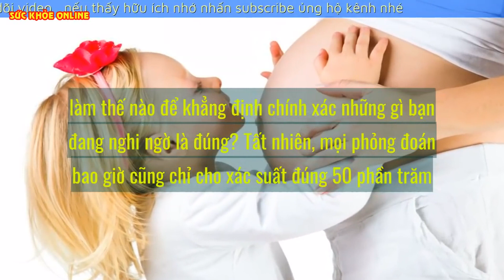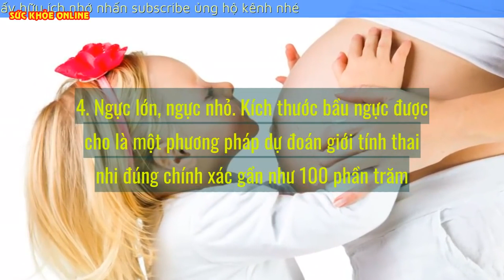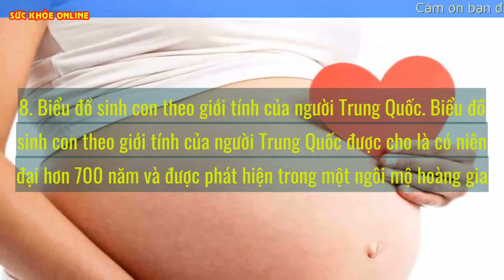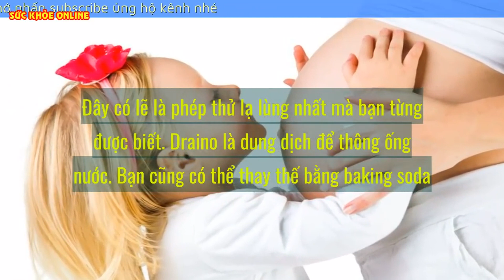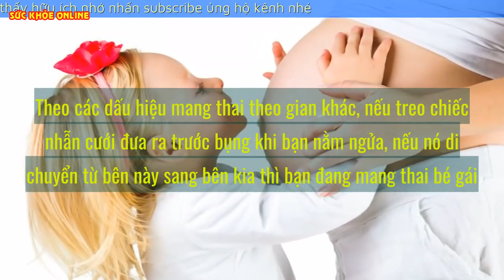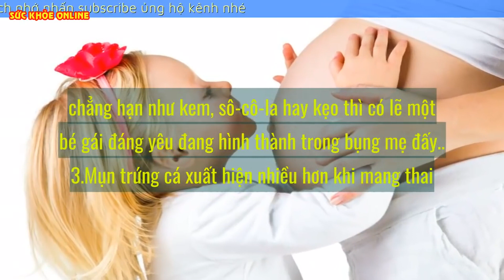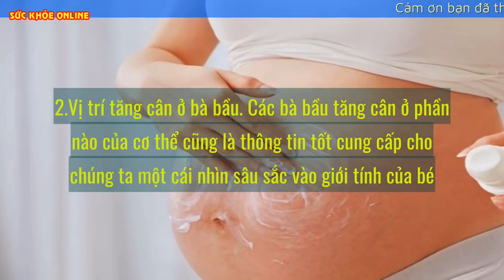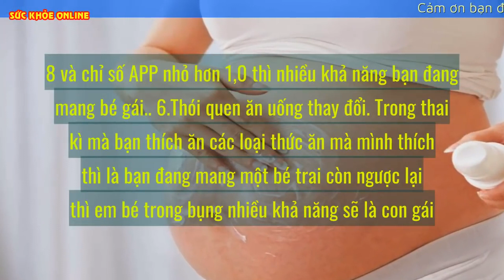Dấu Hiệu Dấu Mang Thai Bé Trai Chính Xác Nhất Trong 3 Tháng Đầu ?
Nếu bạn đang mang thai bé trai, làm thế nào để khẳng định chính xác những gì bạn đang nghi ngờ là đúng? Tất nhiên, mọi phỏng đoán bao giờ cũng chỉ cho xác suất đúng 50%. Nhưng có những bố mẹ tin chắc vào dự đoán của mình khi căn cứ trên các dấu hiệu “tiên tri” sau đây:

1. Cao hay thấp?

Đây là một trong những dấu hiệu đoán định giới tính thai nhi phổ biến nhất mà các bà mẹ thường áp dụng. Họ tin rằng, nếu mình đang mang thai con trai thì bụng sẽ nằm thấp. Ngược lại, nếu đang mang thai con gái thì bụng sẽ nằm cao. Mặc dù không ai dám khẳng định chắc chắn dự đoán này đúng 100% nhưng các ông bố, bà mẹ tương lai vẫn luôn tin vào điều đó.

2. Nước tiểu vàng nhạt hay sẫm?

Phương pháp quan sát nước tiểu để đoán giới tính con có lẽ là một trong những cách đơn giản nhất mà bạn có thể áp dụng. Chỉ việc nhìn vào nước tiểu của mình trong thai kỳ, nếu thấy màu vàng nhạt thì chắc chắn bạn đang có mang một chàng hoàng tử trong bụng mình. Đây cũng là dấu hiệu mang thai bé trai chính xác nhất trong 3 tháng đầu mà bạn có thể thử nghiệm. Giả sử kết quả sai, nó cũng chẳng thể phương hại đến ai phải không nào?
Dấu Hiệu Dấu Mang Thai Bé Trai Chính Xác Nhất Trong 3 Tháng Đầu Gồm Những Gì?